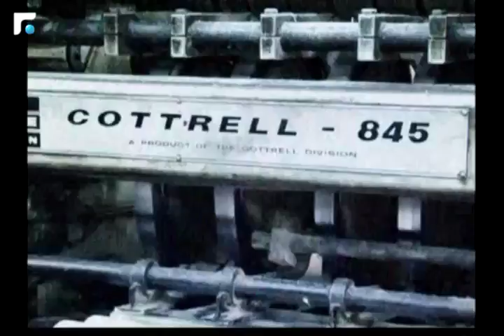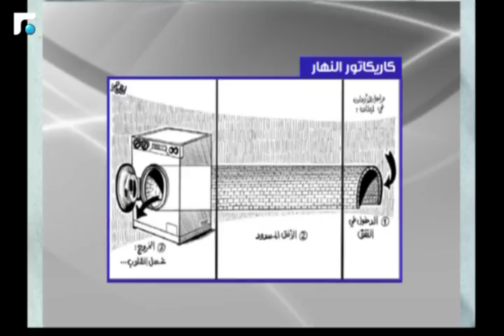ابراهيم بيرم: هناك سعي من القوى اللبنانية لمعالجة الازمات